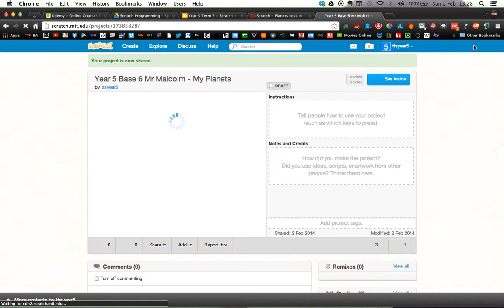Making a Solar System in Scratch - How to share and put into the Class Studio - scratch.edu.mit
search for 'Planets' ' Year 5'